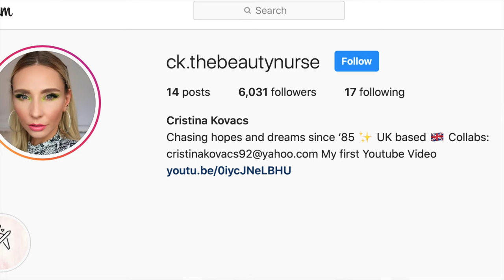PROBEZ ROCHITE LA REDUCERE | CU CE AM DAT GRES SI CE PUN IN BAGAJ!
📷 Urmariti-ma pe Instagram: @ck.thebeautynurse
📷 Urmariti-ma pe Instagram in Romana: @cristina_kovacs
📷Urmariti-ma pe TikTok: @cristina_kovacs_official

Multumesc pentru vizita!